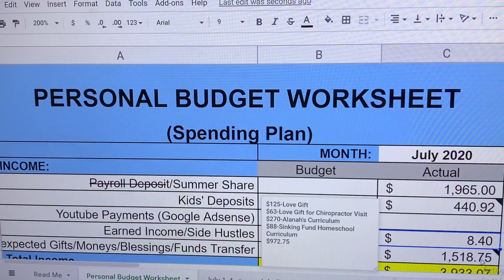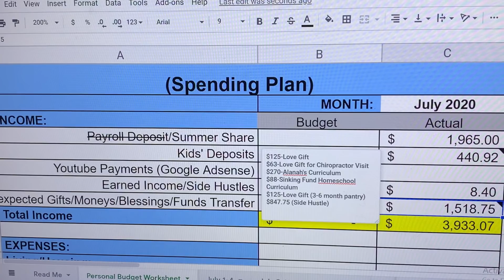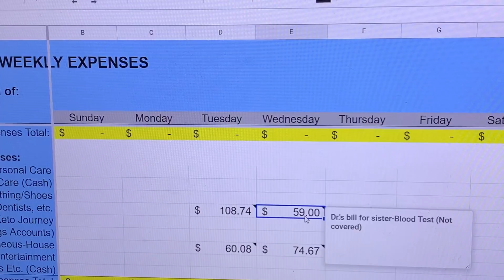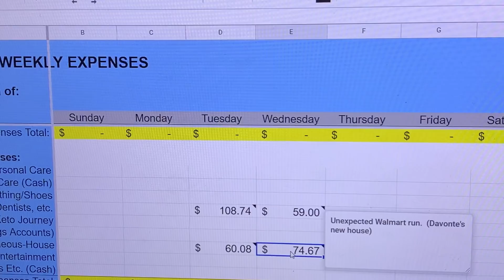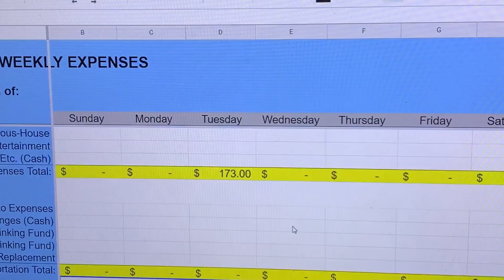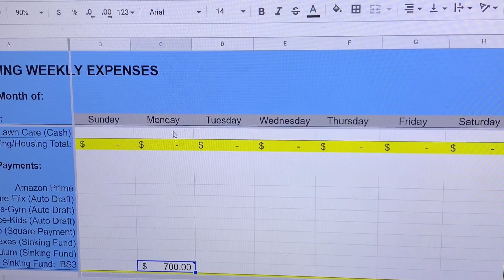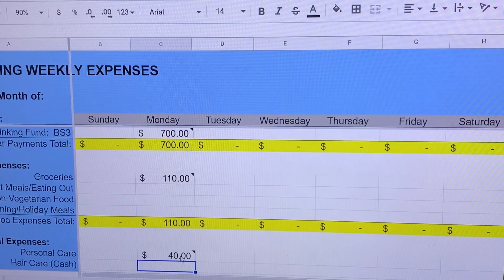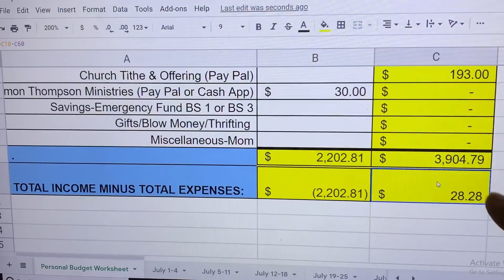Budget Update || Past 2 Weeks || You Won't Believe This || Where In the World Did That Come From?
Hey yall.  Here is a weekly budget update.  I did not update last week so this is an update from the past two weeks.  This was a different one for sure but I tell you the Lord shows up indeed.  Thank you all so much for stopping by and hanging out with us for this update.  May the Lord continue to bless your efforts in your financial journey.  XX

Musician: Jef

Drop us a line here:
Shakema 1mom